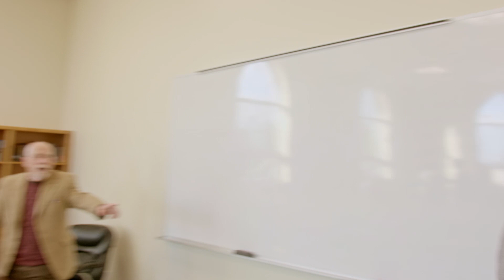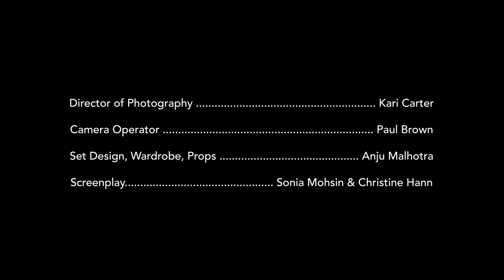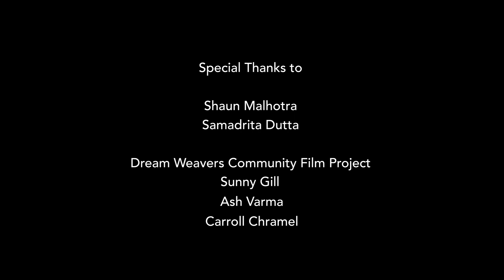The Backpack by Dream Team One